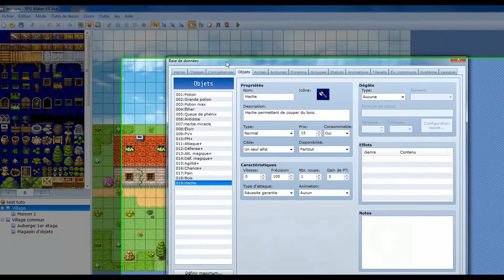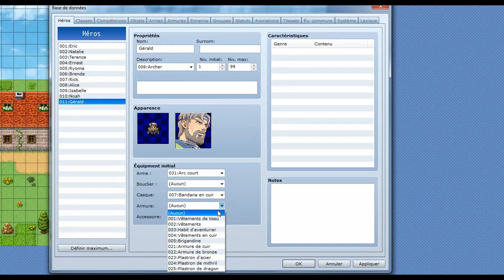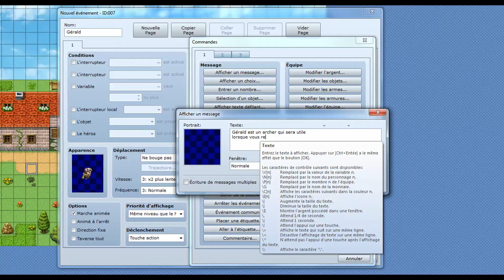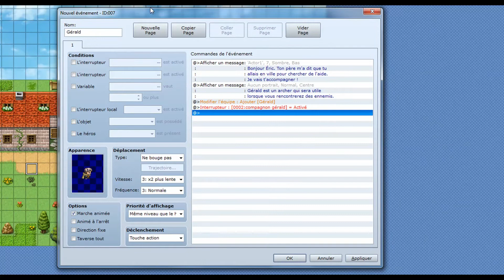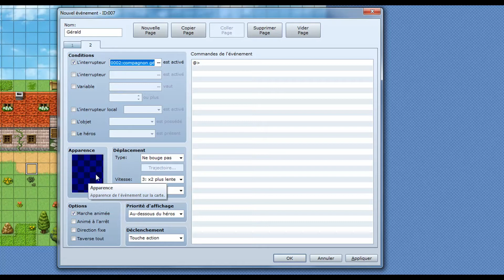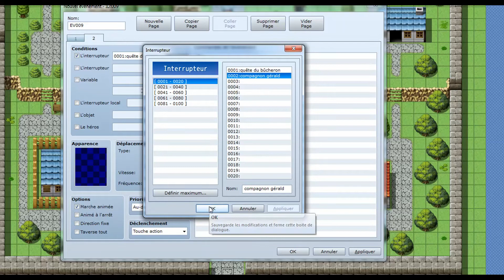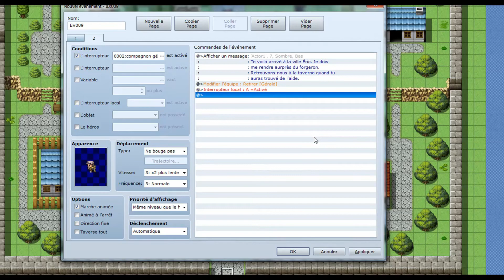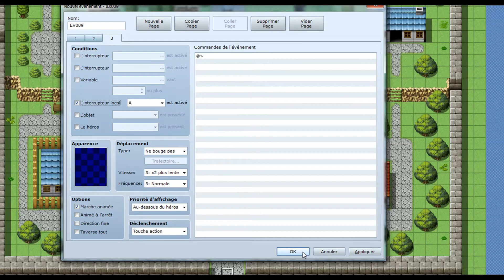Tutoriel RPG Maker VX Ace # 16 – Ajouter un compagnon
Votre jeu peut comporter plusieurs héros, dans ce cas vous composez une équipe mais vous pouvez également ajouter un compagnon pour une durée limitée.